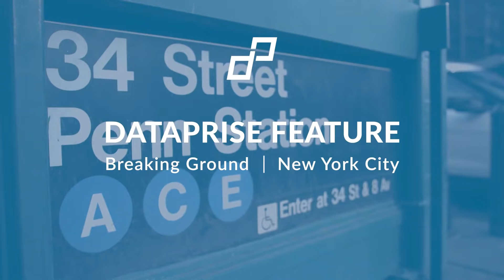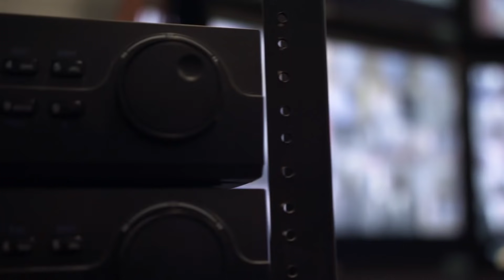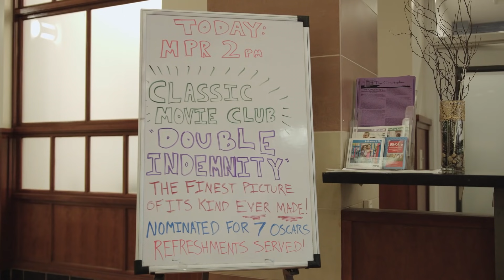Dataprise Feature: Breaking Ground and Dataprise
At Dataprise, we are privileged to partner with businesses who make a positive impact on their local communities. Breaking Ground is a New York-based nonprofit dedicated to developing supportive affordable housing and programs for homeless or at-risk individuals and families. Dataprise has been working with Breaking Ground since 2014 to provide 24x7 support, vCIO consulting, senior network consulting, on-site engineering, VOIP services, and Information Security services.

Watch this feature to learn about Breaking Ground’s mission, how they were able to use data provided by Dataprise to improve business efficiencies, and the partnership the organizations have formed over the years.